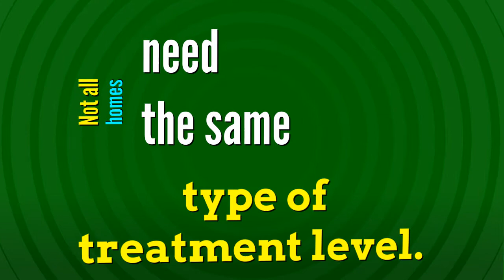Toro Pest Management ( Residential Pest Control in Miami, Florida )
Residential Pest Control in Miami, Florida
1 877 ASK- TORO ( 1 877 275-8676)

residential pest control in Miami At TORO Pest Management we want to provide you with the best residential pest control by using innovative, scientifically proven, and environmentally friendly service. Through Integrated Pest Management (IPM) practices, we maintain your home with a pest free environment, with no disruption to the natural environment, people, pets, or wildlife.

The most effective way to control bugs is to keep them from coming inside your house in the first place. Successful pest protection requires regular inspections and professional treatment. By calling TORO Pest Management, you are assured to put your families hands with experienced, well-trained professionals to get the job done right.

TORO Pest Management Residential Pest Protection Program makes a difference.

Our program includes:

Prompt professional service
A clean and courteous, knowledgeable technician and support staff
Convenient scheduling
Quick response to your calls, usually within 24 hours
Trust and integrity
Miami residential pest controlTORO is able to offer the most complete and affordable residential pest control plans available. You chose the level of protection that you want. We can provide Monthly, Every Other Month, or Annual Protection Plans. We can protect your home with preventative service to help reduce bugs and their harborage areas.

TORO Pest Management has been an industry leader since 1969. Our pest control methods are so effective that our service is backed by the most comprehensive guarantee in the business. If the pest come back so do we for free!

Regardless of how new or clean your home is today, there are armies of bugs just waiting for a chance to get inside. Contact TORO Pest Management and we will be happy to provide you with a complete inspection and offer recommendations on how to keep your home pest-free.

Call the Residential Experts, Call TORO!

- Miami-Dade Residential Pest Control
- Broward Residential Pest Control
- Palm Beach Residential Pest Control
- Monroe Residential Pest Control
- Lee Residential Pest Control
- Collier Residential Pest Control
- Manhattan Residential Pest Control
- Bronx Residential Pest Control
- Queens Residential Pest Control
- Brooklyn Residential Pest Control
- Staten Island Residential Pest Control
- Westchester Residential Pest Control